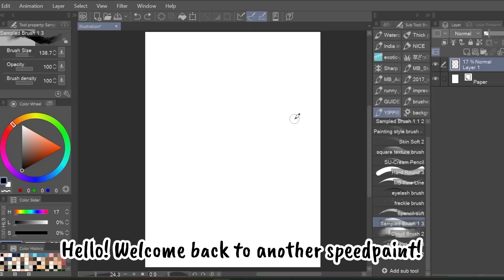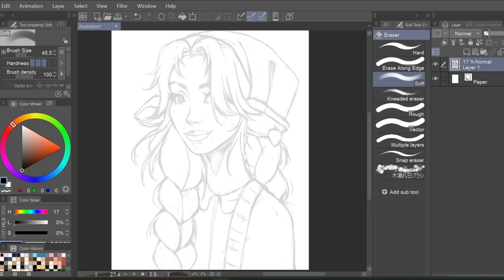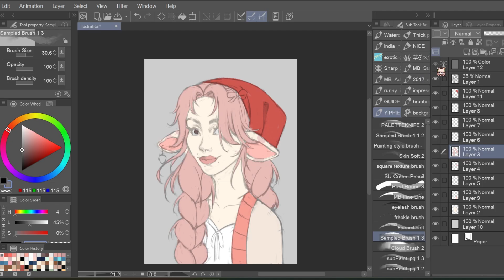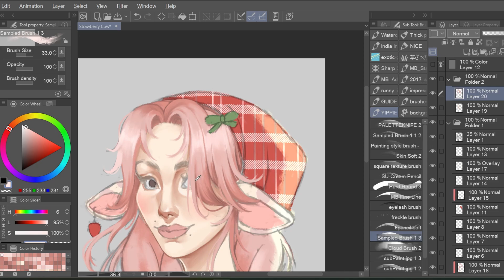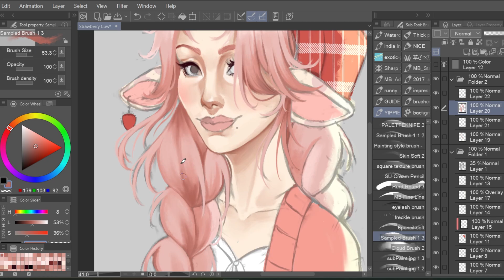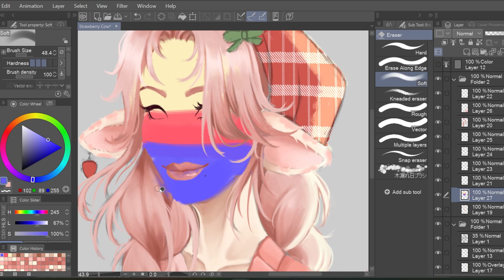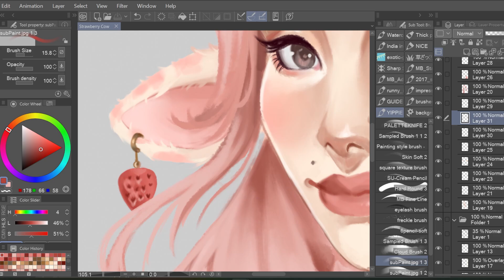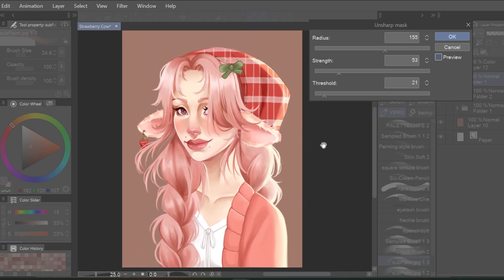Strawberry Cow 🍓 Speedpaint [CLIP STUDIO PAINT]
This is a speedpaint I did of a character inspired by a Strawberry Cow! I hope you enjoy

I streamed this entire process on my twitch channel!

00:00 - Sketch
03:45 - Render
15:30 - Finished